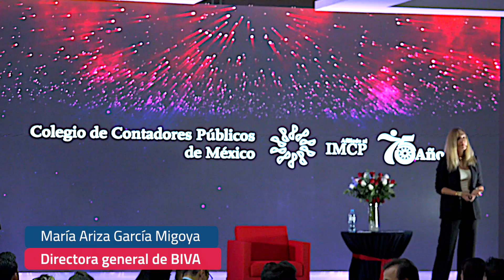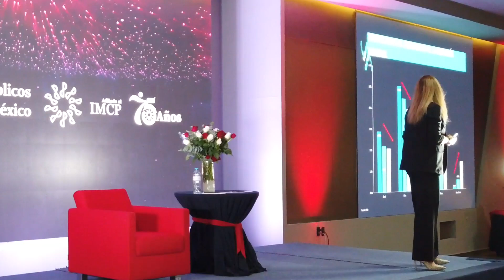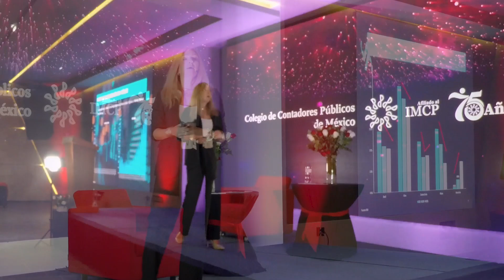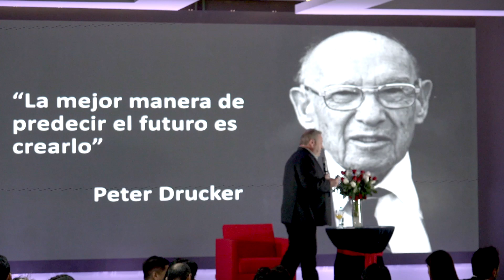Marcus Dantus, perspectivas y tendencias de actualidad en el mundo empresarial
El Colegio de Contadores Públicos de México realizó el desayuno conferencia Análisis y financiamiento empresarial con María Ariza y Marcus Dantus. El también llamado “tiburón” destacó el tema de la innovación como un elemento fundamental para sobrevivir en un mercado que está siendo devorado por los aspectos tecnológicos, por lo que exhortó a trabajar de la mano de la inteligencia artificial.